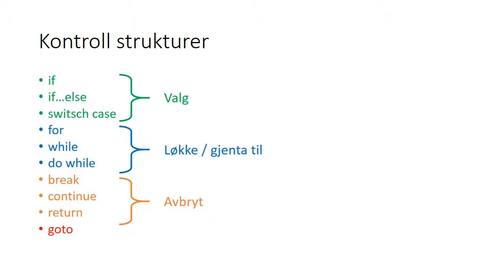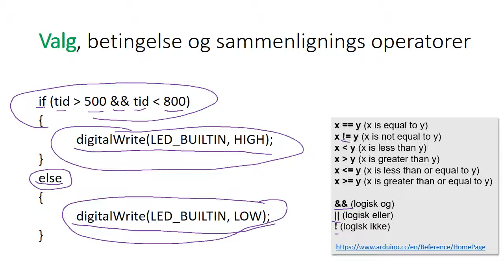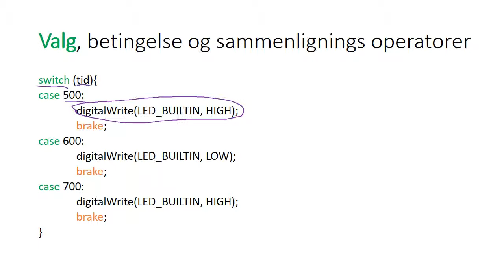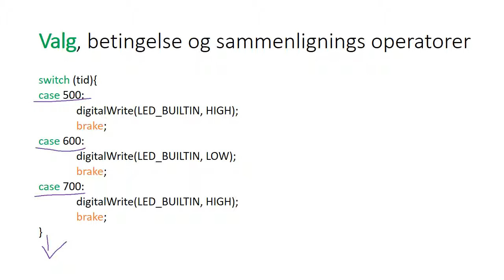Arduino: Kontroll strukturer Valg